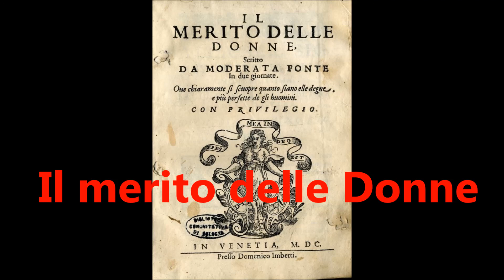Il merito delle donne - part 15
La libertà e l’amicizia sono il fil rouge della conversazione tra sette donne veneziane sulla condizione femminile alla metà del ‘500. Il titolo “Il merito delle donne”, l’autrice Moderata Fonte. Il dialogo è ambientato in un giardino con al centro una fontana che rappresenta l’allegoria di una gioiosa vita da nubili liberamente scelta. Dilettandosi della reciproca compagnia e trovando piacere nell'apprendimento e nell’impegno intellettuale le sette “nobili e valorose donne di età e stato diferenti, ma di sangue e costumi conformi, gentili, virtuose e di elevato ingegno, le quali, percioché molto si confacevano insieme, avendo tra loro contratto una cara e discreta amicizia, spesse volte si pigliavano il tempo e l’occasione di trovarsi insieme in una domestica conversazione; e senza aver rispetto di uomini che le notassero, o l’impedissero, tra esse ragionavano di quelle cose che più loro a gusto venivano”.
Devana legge questo capolavoro di acume politico e grazia intellettuale. La Scuola delle Donne® dedica la lettura alla scrittrice, giornalista e storica Daniela Zamburlin, autrice di numerose pubblicazioni sulla storia delle donne, già presidente dell'associazione Moderata Fonte emblematica di una presenza culturale delle donne cancellata dalla storia ufficiale. Daniela Zamburlin è l'autrice del racconto su Moderata Fonte "Il mio merito", pubblicato nell'antologia Venezia Xenithea e presente in audiolettura sul nostro canale.